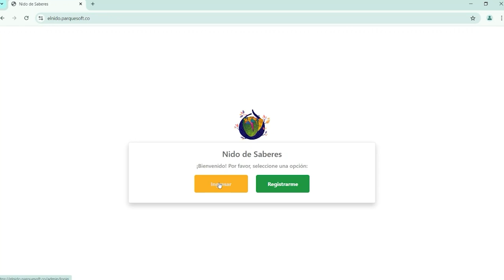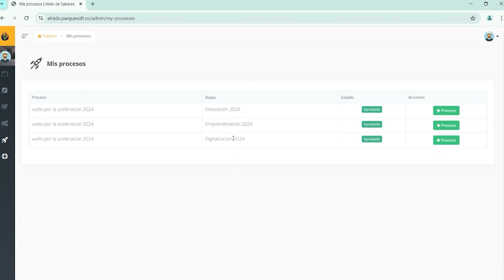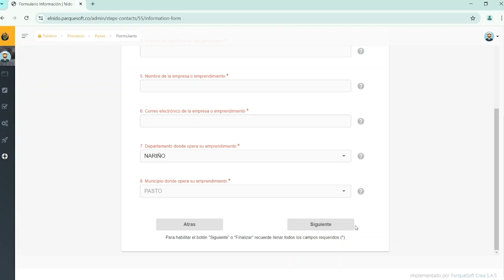Tutorial Nido de Saberes, Formulario de Autodiagnóstico Fase de Digitalización.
Este tutorial te guiará paso a paso en el proceso de inscripción para la fase de Digitalización de El Vuelo por la Aceleración Empresarial, un programa diseñado para impulsar el potencial de los emprendedores de la región.

Organizado por la Cámara de Comercio de Pasto y ParqueSoft Nariño, con el apoyo de la Secretaría de Desarrollo Económico de la Alcaldía de Pasto, Microsoft, el Centro de Emprendimiento Digital y Tecnológico de Pasto, The Trust for the Americas, y la Organización de los Estados Americanos (OEA), este programa te ofrece una oportunidad única para fortalecer tu emprendimiento.

La fase de Digitalización está orientada a prepararte para los retos del entorno digital, proporcionándote acceso a herramientas como la creación de contenidos, marketing digital, y el uso de inteligencia artificial, entre otros recursos clave.

Para ser parte de esta fase, es esencial que completes el formulario de autodiagnóstico, disponible en la plataforma Nido de Saberes

🚀 Aprovecha esta gran oportunidad para hacer crecer tu negocio y adaptarlo al entorno digital